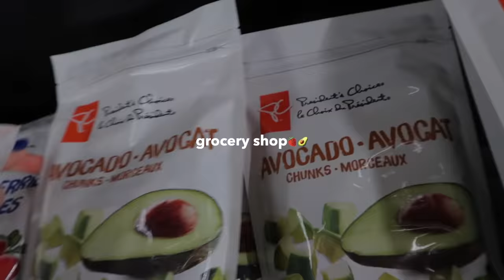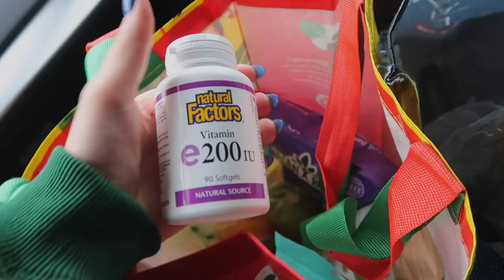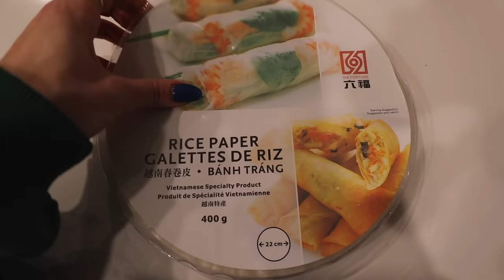HEALTH VLOG : healthy recipes, how I stay fit, listening to my body & intuitive eating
🤎SHOP OXYSHRED ENERGY DRINKS:
post a photo on your instagram story with an OxyShred energy drink can and tag @OxyShred_Energy

💓my blue light glasses: